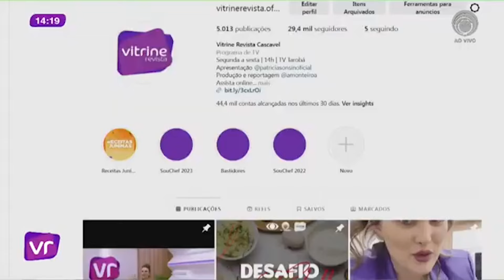VITRINE REVISTA DESAFIO DO CHEF - IONE 01 07 2024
VITRINE REVISTA   DESAFIO DO CHEF  IONE  MACARRAO A CARBONARA   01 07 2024